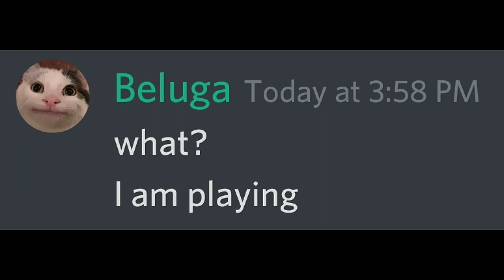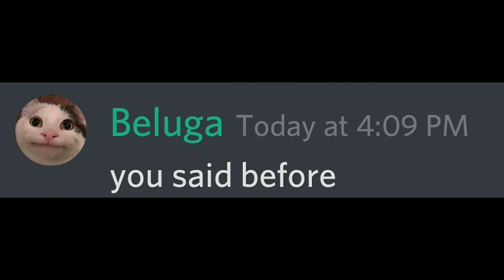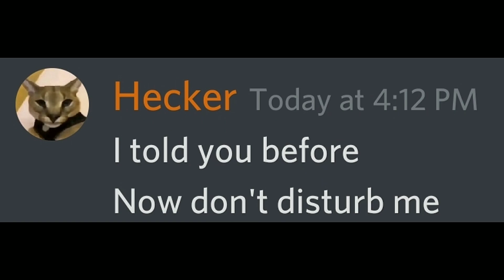When Beluga falls in trap...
Note: I am not beluga, I just create similar funny discord chat videos with his characters. here's his official channel: